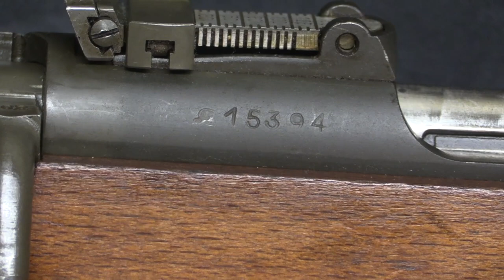MAS-45: The French .22 Trainer Designed by Mauser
When the French occupied the Mauser factory in April 1945, they found all the tooling to produce .22 caliber rifles still in place and in good order (among other things). The French military did not have  a proper training rifle at the time, and they decided to have Mauser design and produce one. The result, adopted for production in August 1945, was essentially a Mauser KKW action with the detachable magazine from the Mauser 410B and a rear-mounted aperture sight. About 10,500 of these Model 45 rifles were made at Mauser by June 1946, when production was shut down in preparation for the demolition of most of the Mauser buildings.

The tooling and incomplete parts fort he rifle were relocated to the MAS factory at St Etienne, where production resumed and another approximately 30,000 were made. The MAS-45 would serve as a standard French training rifle until he 1970s, and remained in limited use afterwards (even to this day, in fact).

To see some of the French drill and shooting, check out Bloke on the Range’s video on the MAS-45:

Forgotten Weapons
6281 N. Oracle 36270